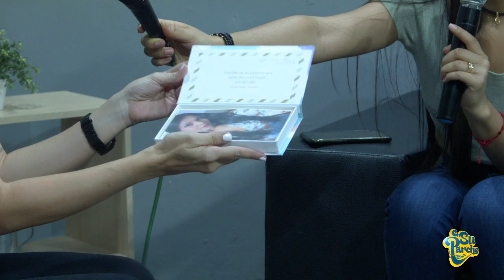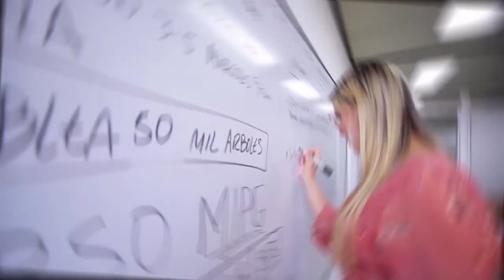EN SU PARCHE 21 DE JULIO DEL 2023